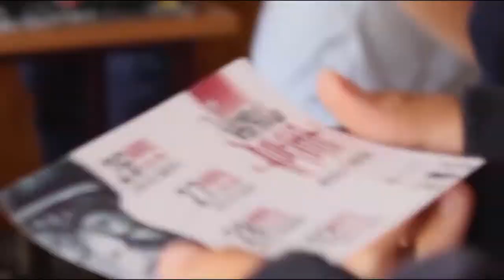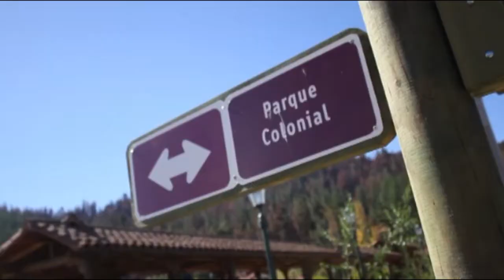VERSO DE ROKHA EN VICHUQUEN - TALLER DE POESÍA- CONCIERTO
TALLER DE POESÍA Y CONCIERTO DE BANDA TRIBUTO A PABLO DE ROKHA- 2017